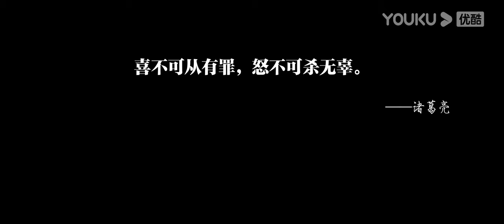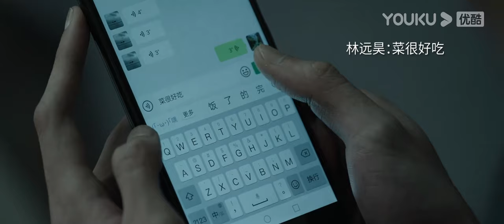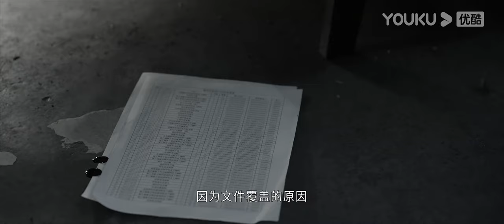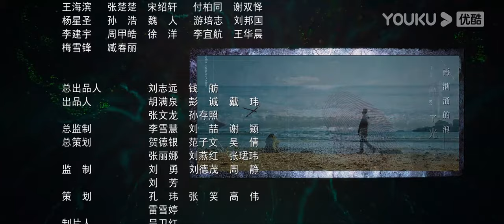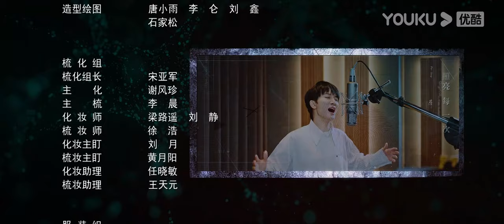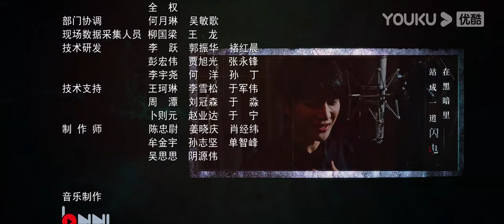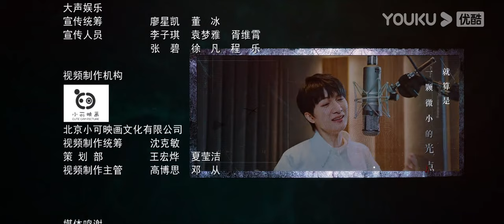[INDO SUB] Truth EP13 | Chen Xingxu/Ge Yuexi | YOUKU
★  (Truth) Menceritakan tentang Lin Yuanhao dan Lin Lan yang menjadi seorang Teknisi kejaksaan, menggunakan teknik cangging dan cara yang professional membantu polisi membongkar banyak kejahatan. Kebenaran misterius di balik kasus orang mati di alam liar, Misty tentang "kasus pencurian harta karun nasional" yang di tutupi oleh banyak orang yang mendapatkan ketuntunggan, memliki banyak kejahatan tersembunyi yang tidak diketahui. Beberapa kasus lama diselesaikan satu per satu, sampai kebenaran tentang kematian anak Lin Lan terungkap, Cinta dan kebencian selama 30 tahun, pertarungan antara kejahatan dan kebenaran, membangun supremasi hokum yang baru dan adil
★ Pemeran: Chen Xingxu / Gai Yuexi / Xu Yajun / Liu Chang / Wen Zhengrong / Fu Fangjun / Zhao Longhao / Liu Bin / Lu Xing / Wang Jiayu / Mi Lu / Zhang Dinghan / Yan Wenxuan / Jiang Feng / Li Delong / Li Bowen / Zhao Renjie / Cao Jie / Dong Lingxi / Najima /Zhu Hongjia/Hao Ping/Ning Wentong/Li Ping/Xiuqing/Yingzhuang/Li Yiyi/Tian Yuan/Cao Minghua/Wang Guan/Ma Wenbo/Ma Ziluo